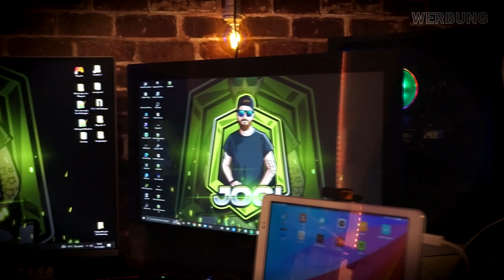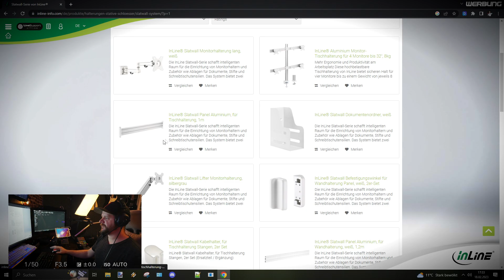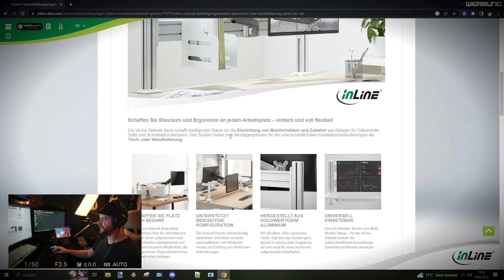Monitorhalterung Slatwall von Inline Unboxing / Studio Optimierung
Zur Transparenz hier nochmals die Information:
Die Produktkomponenten wurden mir zu Testzwecken kostenfrei zur Verfügung gestellt, jedoch wird dies nicht meine Meinung beeinflussen, zumal ich offen mit Inline Kommuniziere werde über negative Punkte die mir während diesem Test auffallen.